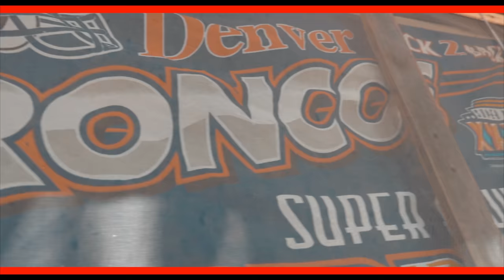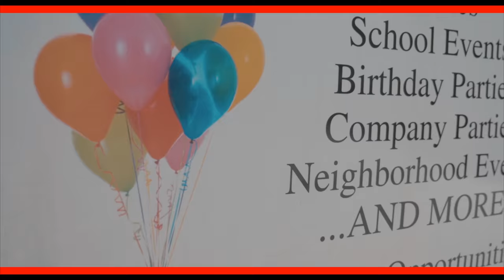ICE CREAM N CAKE - OFFCIAL MUSIC VIDEO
CHECK OUT YUNGG FATTZ NEW MUSIC VIDEO IN 4K

EQUIPMENT USED:

FEIYU A2000
PANASONIC GH4
AKON TRIPOD